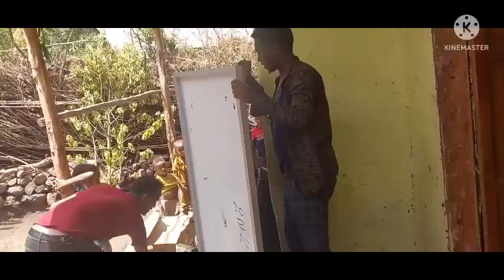እንኳን ደስ አላችህ አዲሱ መኪና ታሪክ መስራት ጀመረ🤙🤙